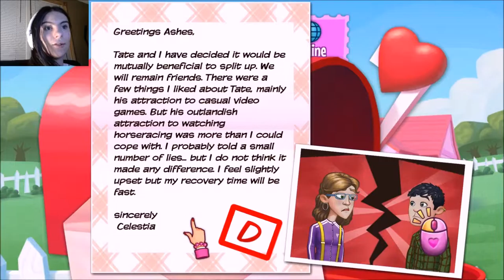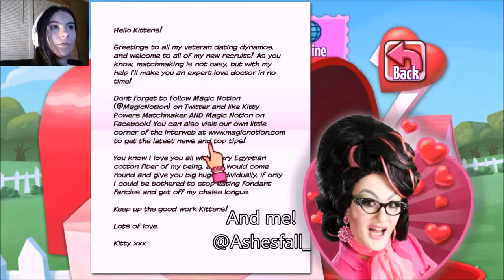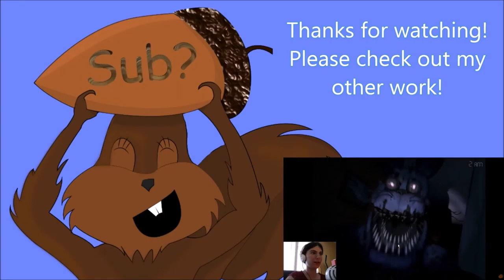She is blue "everywhere" | Kitty Powers MatchMaker (#4)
If you get my drift. ;)